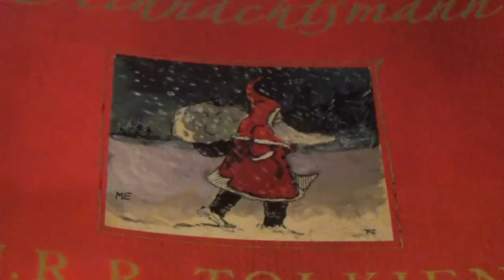11. DEZEMBER 🎄 Zwergis Adventskalender 2019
Elftes Adventskalendertürchen